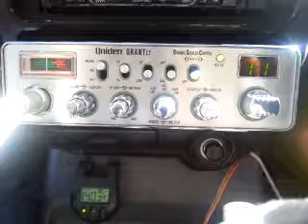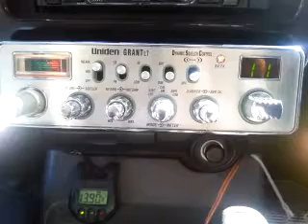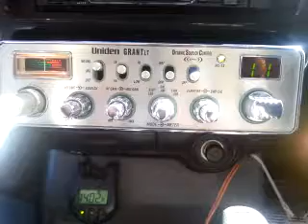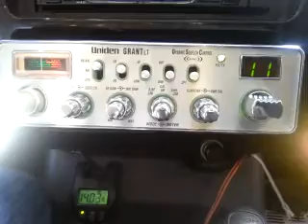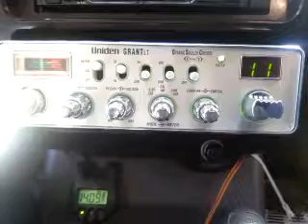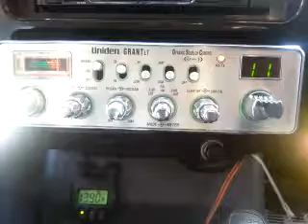02-22-2017 ModSqd 317CA CharleyChanTX 3MS 1TX 007LA